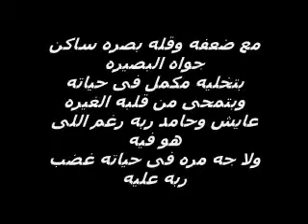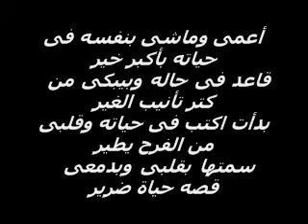Kest 7yaT Darer 1st Verse (EL-Mo3taseM) By Moamen EsaM